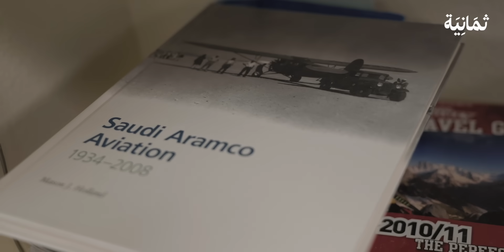وثائقي: من ضائع في الصحراء إلى منقذ، قصة فريق فزعة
بعد تجربة شخصية مؤلمة، وعددٍ من حالات الوفاة التي سمع عنها. قرّر بدء فريق لإنقاذ المفقودين، مُستعينًّا بخبرته كجيوفيزيائي، في أرامكو السعودية.

صادق الجبران، ابن الصحراء، وهاوي التجوّل فيها منذ صِغره مع عائلته. يعمل كموظف في أرامكو بتخصّص «جيوفيزياء»، للتنقيب عن خيرات الصحراء، من بترول وغاز.

مع كثره الحوادث التي يسمع بها، ومعرفته العميقة بهذه الصحراء المُهيبة، وتجربة فُقدان شخصية تعرض لها. بدأ فريق “فزعة”،  لإنقاذ المفقودين أو المتعثّرين في الصحراء، عن طريق الطيران الشراعي أو السيارات البريّة.

يقول: «نحن ناس جالسين في الربع الخالي، ونعرف وش يعني أنّك تضيع هناك». حصل فريق «فزعة أرامكو» على أحد المراكز الأولى في منافسات أرامكو.

هذا الفلم من إنتاج شركة «ثمانية» للنشر والتوزيع، كل إنتاجنا يُصنع بحب من مدينة الرياض.

نشرات بريدية متخصصة عن أهم المواضيع الراهنة من تقنية واقتصاد وبيئة.